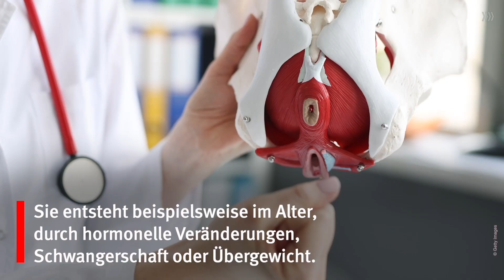Inkontinenz bei Frauen: Mögliche Ursachen von Blasenschwäche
Diese Ursachen kommen für Harninkontinenz und Blasenschwäche bei Frauen infrage.